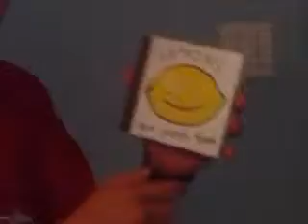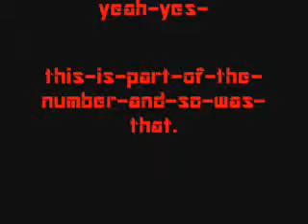Lemons Are Pretty Good Commercial